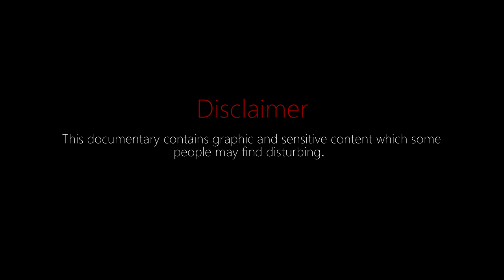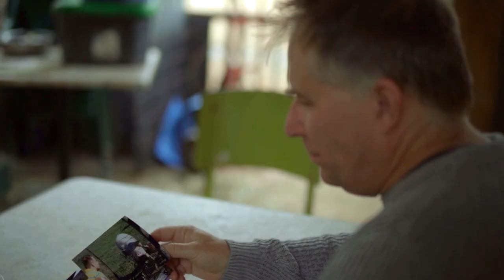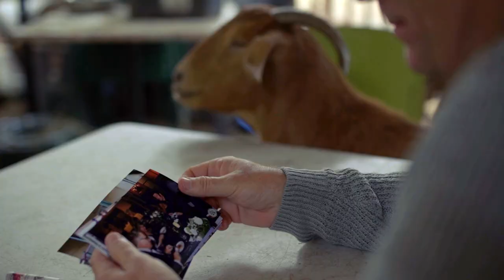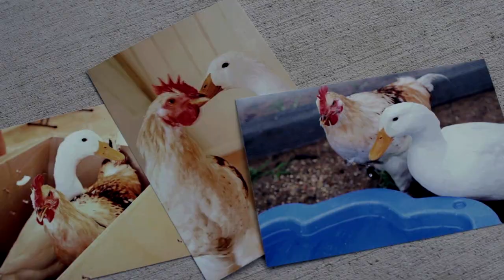Sanctuary Documentary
Here it is finally. The Sanctuary documentary. A little peek into the world that is Farm Animal Rescue. We are so very grateful to QUT (Queensland University of Technology) for producing the documentary, and grateful to the crew members who so accurately portrayed what we are all about. You can support our Drought Relief Campaign Beautiful green grass in the video, but it's all gone now.